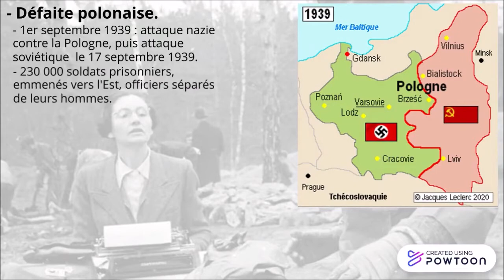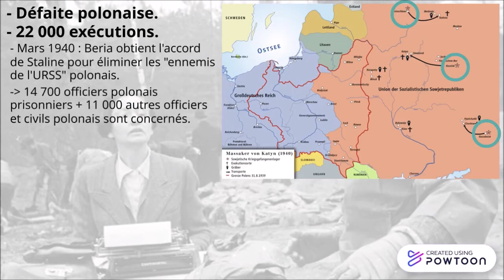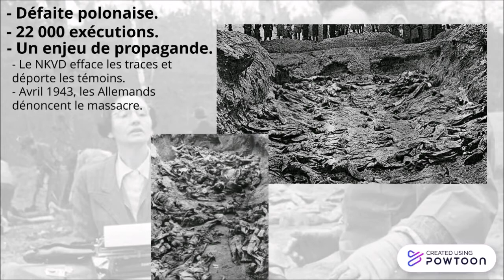Le massacre de Katyn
Résumé : Suite à la rapide défaite de l'armée polonaise en 1939, 230 000 soldats polonais sont emmenés en URSS, les officiers sont emprisonnés séparément de leurs hommes avant d'être tués par le NKVD. Katyn est le lieu d'un de ces massacres et devient l'enjeu de la lutte entre la propagande allemande et la propagande soviétique, les 2 pays s'accusant du crime.
Cette vidéo est destinée aux élèves de collège. Elle leur permettra de compléter leur cours, de préparer un exposé ou de réviser en vue d'un devoir ou du brevet. Elle peut aussi être le point de départ de la préparation de l'oral du brevet... Elle peut même être utilisée dans le cadre d'une classe inversée ou de cours à distance. Un like ou un abonnement me feraient plaisir N'hésitez pas en commentaire à me faire un retour ou des demandes sur les thèmes que vous voudriez voir traités sur la chaîne 3 minutes d'Histoire. De plus en plus de courtes vidéos sur les événements entre 1850 et aujourd'hui sur la chaîne 3 minutes d'histoire à l'adresse